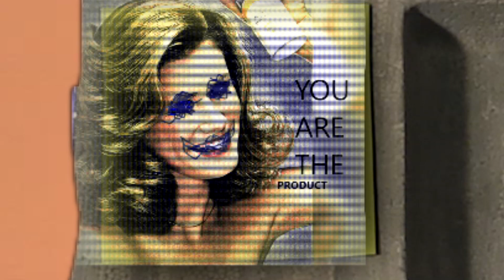YOU ARE THE PRODUCT -Matt Campbell new song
outsourced and lonely . pluged in and distracted .